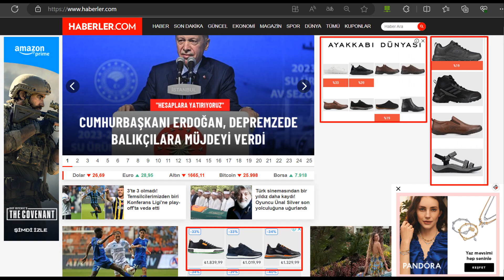HER SİTEDE BİRBİRİYLE ALAKALI REKLAMLARI NASIL GÖRÜYORUZ? REKLAM SERVİSLERİ VE COOKIELER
Internetten ayakkabı baktıktan sonra, girdiğiniz diğer sitelerde karşınıza ayakkabı reklamları çıktı mı? Muhtemelen cevabınız evet. Peki tüm bu benzer reklamları diğer websitelerinde gösterme olayı nasıl oluyor? Bu videoyu izleyin ve cevabını bulun...

0:00 - 0:34 Giriş
0:34 - 1:35 Cookie ve tracker kavramları
1:35 - 3:35 Aynı reklamları gezdiğimiz sitelerde nasıl gösteriyorlar?
3:35 - 3:55 Google Ads ve Amazon Ads
3:55 - 4:21 Çıkış